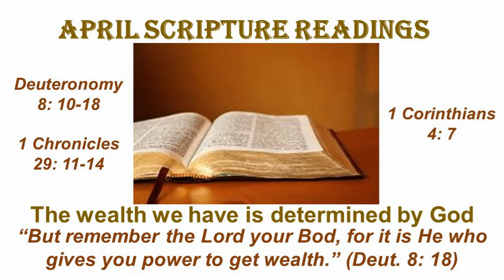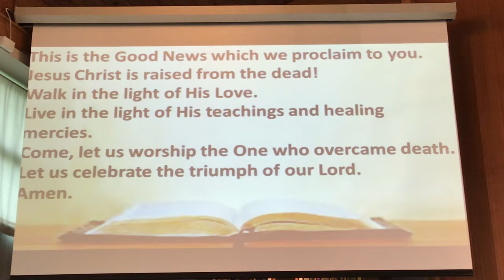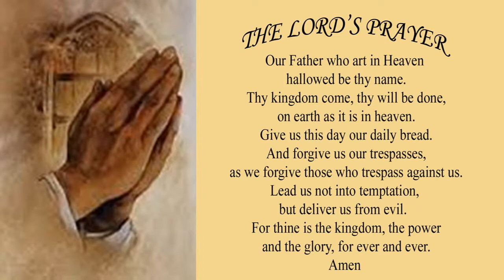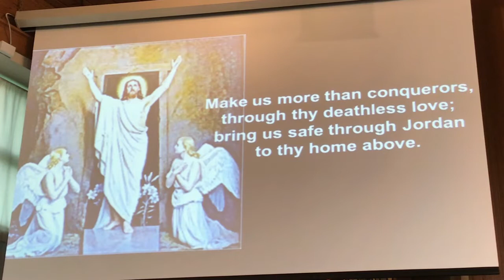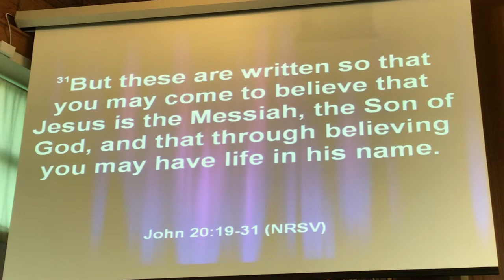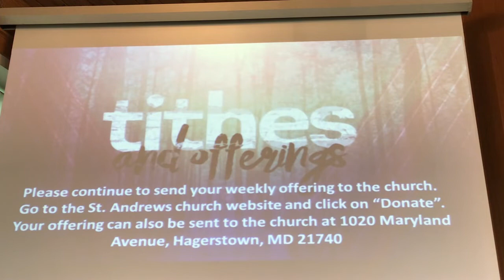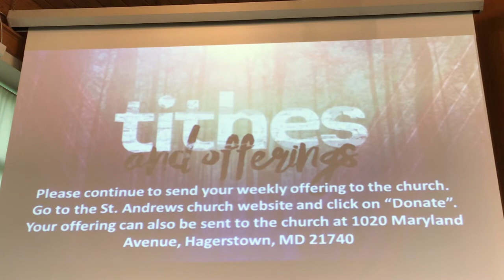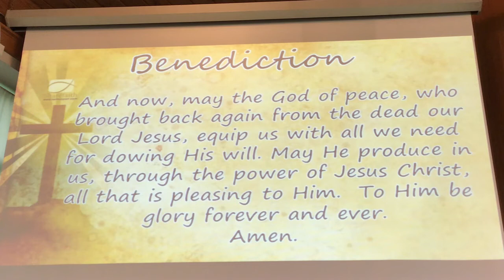Church Service: April 19th 2020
You can donate by clicking "Donate" on the church's or your offering can also be sent to the church office at 1020 Maryland Avenue, Hagerstown, MD 21740

Please join us Sunday’s at 9AM for Sunday School and 10AM for our Worship Service.
Follow us on:
Instagram at Hagerstown_St__ Andrews_UMC